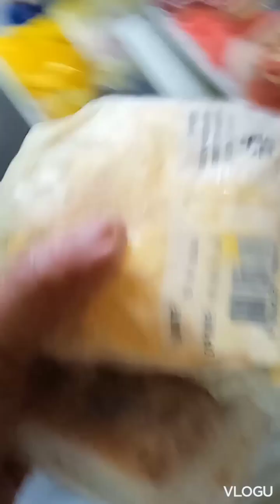👇Up Coming on my Cooking Vlog👇